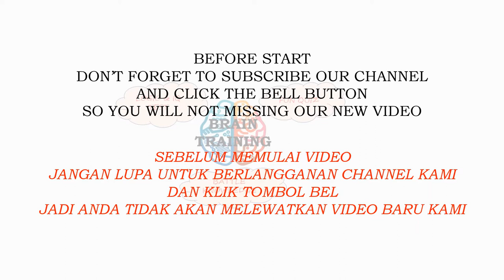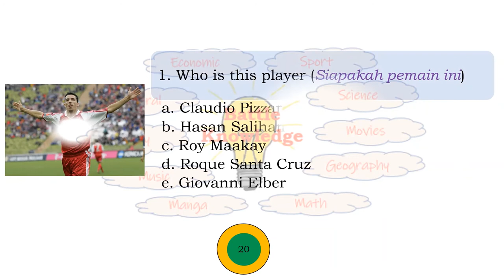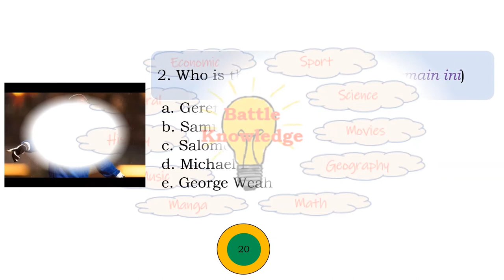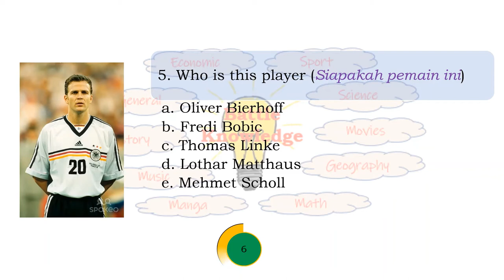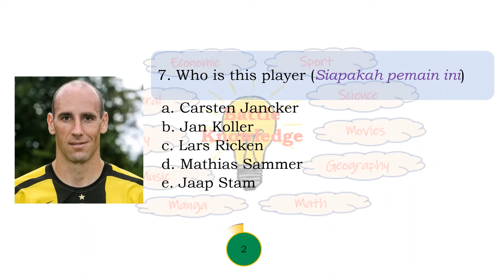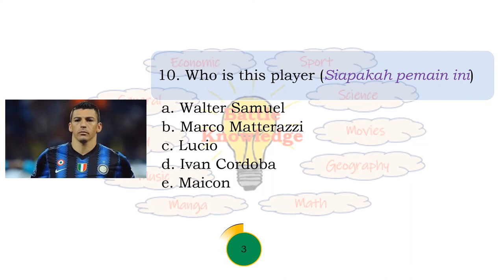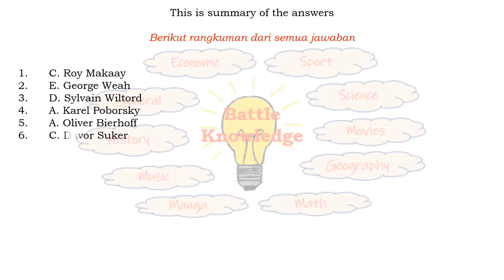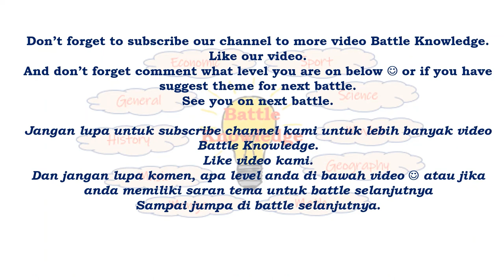Knowledge Battle 3 Retired Football Player (Level 1)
Know your level knowledge with Knowledge Battle.
Watch notes and guide for battle, check your knowledge level at the end.
Every battle has 4 level difficulty, so don't miss all 4 level.

Comment your level knowledge or if you have suggest theme for battle.